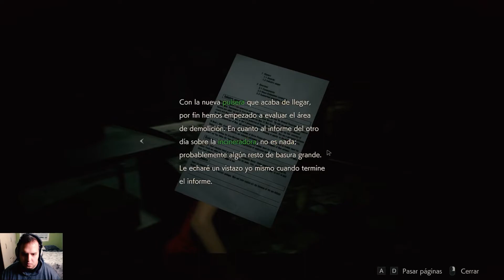RESIDENT EVIL 2 REMAKE GUIA PARTE 4 CON ADA WONG.